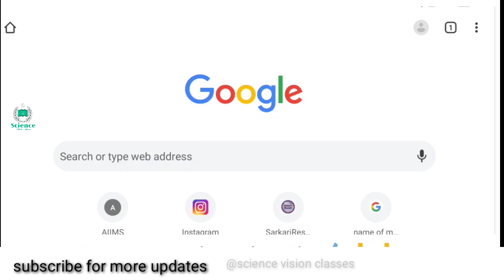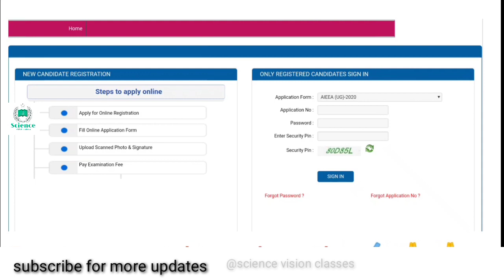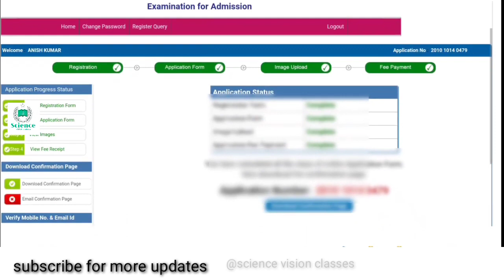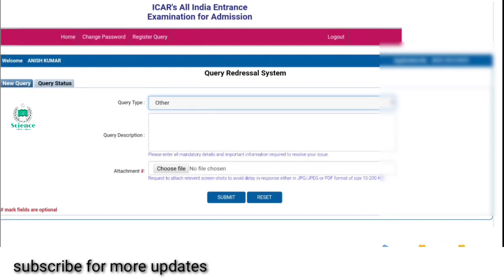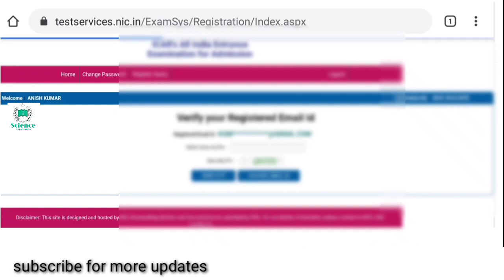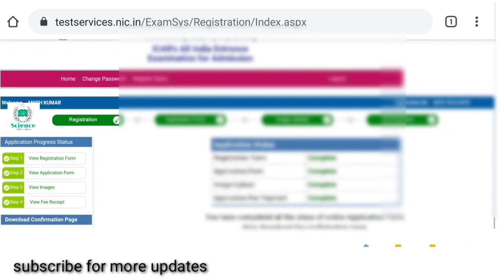ICAR_Admit_card_2020 useful information 2 sep 2020 today agriculture students must watch it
hlo students icar admit card related important information is video se apko milegi hope you see it।।

its very usefull for you ।।

i hope apki study achi chal rhi hogi... video se related koi bhi problem ap mere se content kr skte hai...

apke attendence ke liye apka name comments box me jarur  likhe...